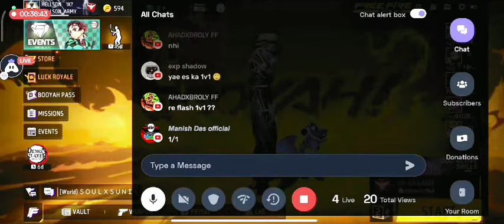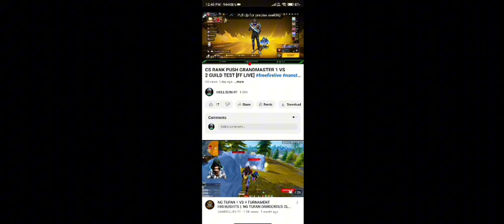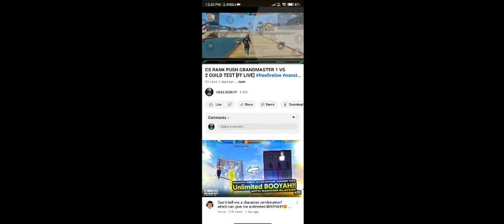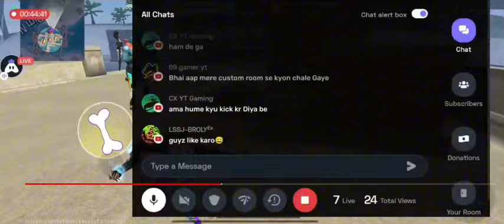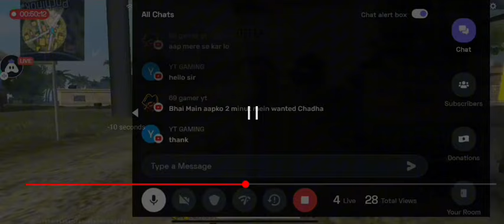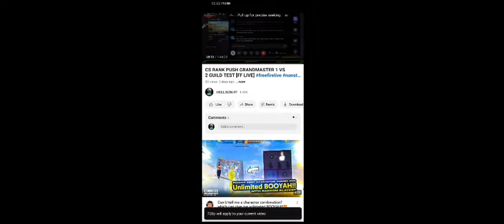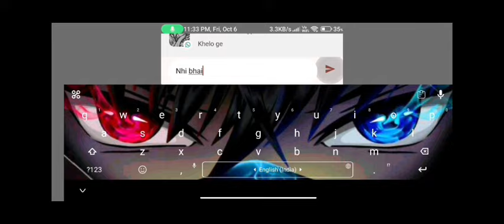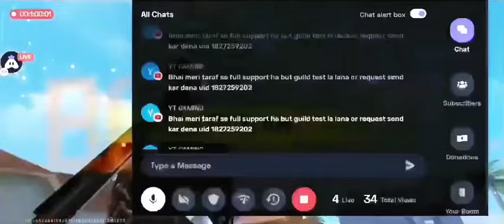1 VS 4 LIVE DAR GYA 😵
❤️ Hakai TV! 💫❤💫 📷 Official Instagram: @op_hakai 💗 Me siga!